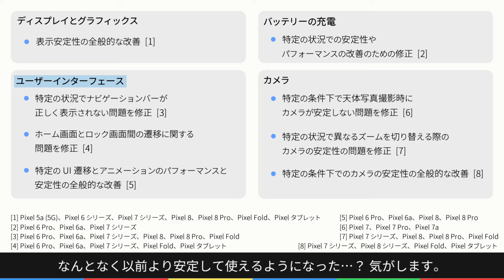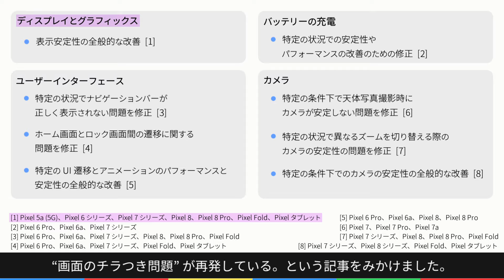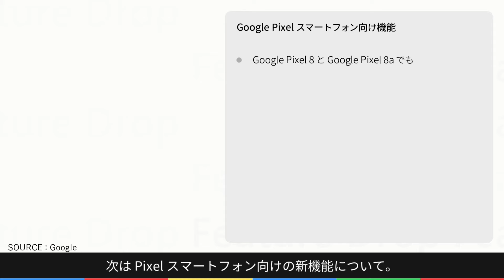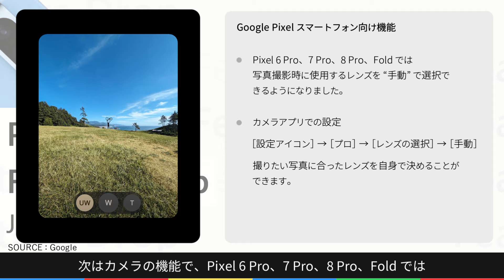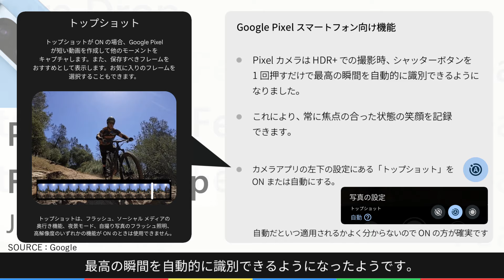【 Pixel アップデート 】2024 年 6 月「Feature Drop」、セキュリティアップデート、「Google Pixel 8 延長修理プログラム（ディスプレイ交換）」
こんにちは。
明け方Qualityです！

今回は 2024 年 6 月の Google Pixel アップデート内容と
３ ヶ月に 1 回の「Feature Drop」による新機能についてです！

今さら感満載…

「Google Pixel 8 延長修理プログラム」についても
話しています。

〈もくじ〉
0:00 オープニング
0:29 アップデート内容（不具合・バグの修正）
1:14 Google Pixel 8 延長修正プログラムについて
1:58 セキュリティアップデート
2:32 Feature Drop 新機能（Gemini Nano）
3:02 レコーダーアプリ（要約、文字起こし）
3:14 DP Alt Mode に対応
3:27 デバイスを探す
3:43 レンズを手動で選択
3:56 最高の瞬間を自動的に選択
4:11 「まとめ」終わりに

【Shake It Up With Pixel's June '24 Feature Drop - 公式動画】

【Google Pixel のアップデート - 2024 年 6 月】

【デバイスを探す - アプリ】Google Play ストア

【5 ways to use the new Find My Device on Android】デバイスを探す

一言

梅雨ですね…

audio-technica XLRケーブル、ATL458A/3.0

‹利用させていただいているBGM・動画サイトなど›

Flehman /「Highway Mermaid / 乙夏れい×蛯名めぐみ feat.Flehmann」インストバージョン